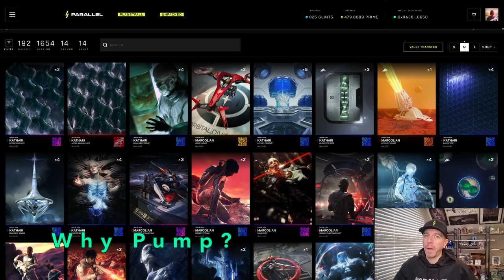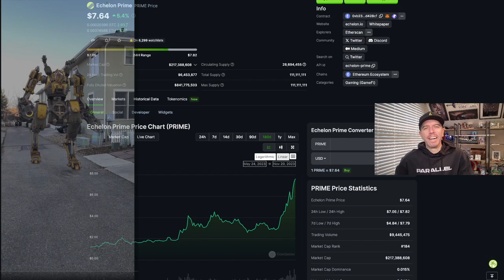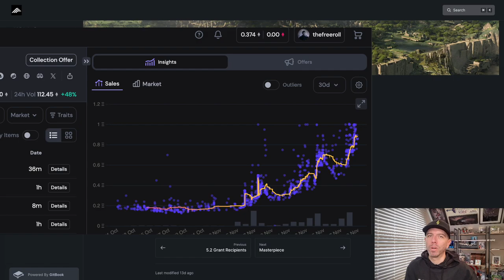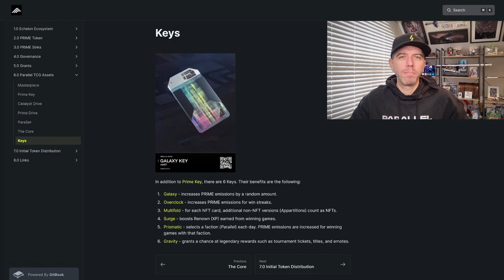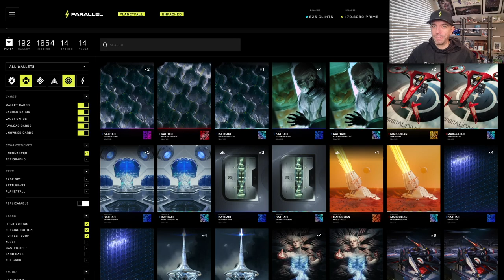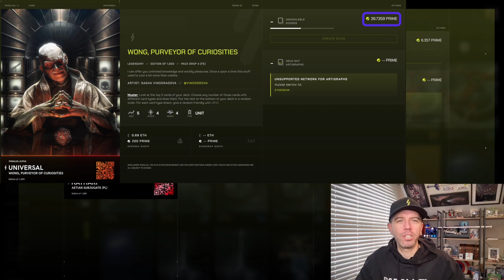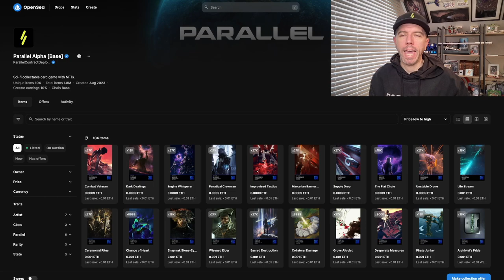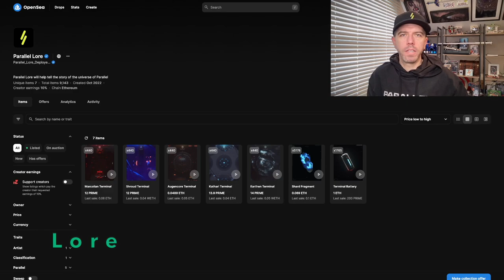The BEST Parallel Assets to Buy // Parallel TCG // The Freeroll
00:35 - Why Pumping?
01:09 - Colony Hype
02:23 - $PRIME
04:11 - Win to Earn
06:05 - Avatars
06:45 - TCG Options
07:26 - Parallel Keys
09:23 - Keyframe
10:56 - Masterpieces & Parasets
11:39 - Card Variations
13:45 - The Priming
16:35 - $PRIME & Avatars at ATH
18:07 - Play & Earn Breakdown
19:10 - Parallel Collection Review

Today on the Freeroll, I catch you up on all the NFT Collections under Parallel Studios and help you decide the right items to purchase! Parallel is a Trading Card Game with web3 optional elements.